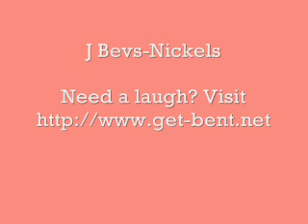J Bevs-Nickels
NICKELS:
Man I'm addicting
to bitches like fiends
on the glass dick
cocaine addiction
tragic
my flow is magic
Houdini on the scene
custodian swag
cause I stay clean
I focus but not
ford or taurus
drive a cavalier
cause I got a money shortage
centimeters could measure
the depth of my pockets
have you seen my marbles?
cause I really think i lost em
beat stompin hard
like godzilla through the city
making everything shake
just so i can watch the titties
bounce and jiggle
like jello on a trampoline
obscene on the mic
mean joe green
Mississippi king
chillin in the woods
poet from the forest
and i'm more than good
i'm the best you ever seen
or heard
get it understood!

if i can't get a dime
I'll take two 5's

two nickel bitches
yes mediocre average
moderate quality
so i have the advantage
low self esteem
I heal her like a bandage
she questioning her beauty
and I lay it on thickly
flattery and dick see
please listen bitch
if your that horny
just fucking settle
go for a two if you know you just a 3
if you're less than 5 you can holla at me
I'll treat youso good
bag on your head
 so I don't have to see
nobody should
she ugly like Ackbar
so i drink hella drinks at the bar
to simply not think
when I'm screwin the broad
slide in to homeplate
hit it from the back
just to hide the hoes face
she ugly like swamp thing
and she smell like em too.,...